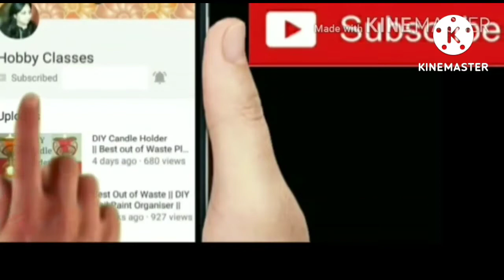DIY Wall Hanging || Ganpati Decoration || Diy Wall Decor || Wool Craft || Diwali decoration